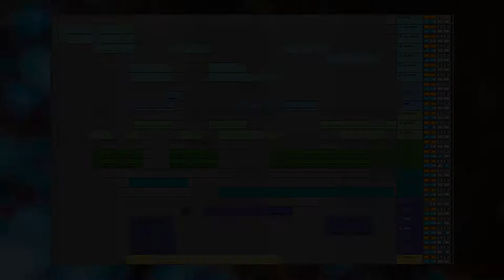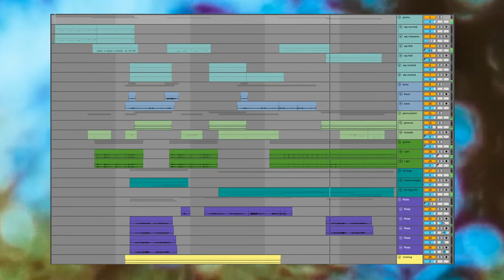a day out - woodland piano contextual demo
contextual demo for the woodland piano - a detailed multi-layered and multi-mic instrument featuring four different articulations